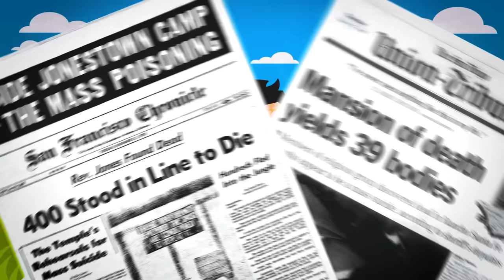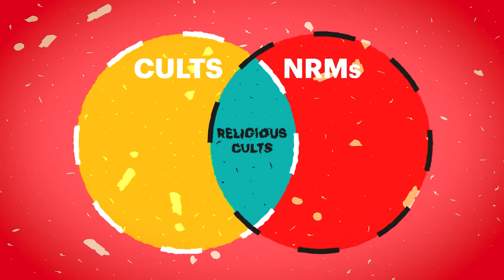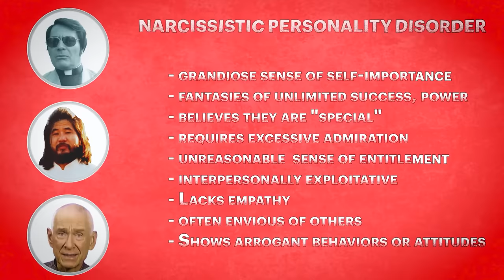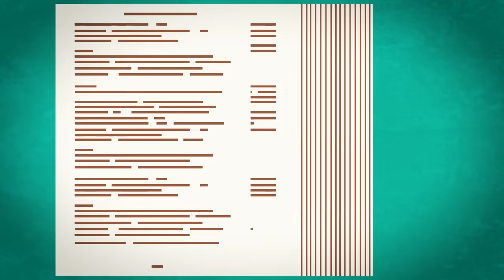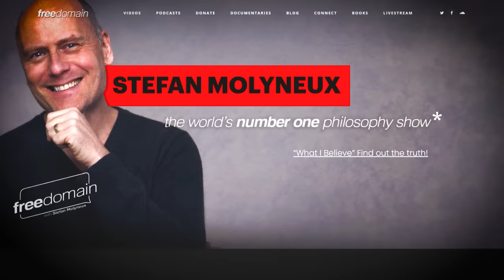What Are Cults?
Sign up for an annual CuriosityStream subscription and you'll also get free access to Nebula (a new streaming platform I'm helping to build along with other creators).

When people hear the word cult a certain image tends to burst into their brain. Brainwashed devotees worshipping a crazed narcissist and ready to sacrifice anything for them.

While Jonestown, Heaven’s Gate, and the Solar Temple have given cults a violent reputation, most cults keep a much lower profile.

Cults are everywhere. There's probably a cult in your town. And the tricks they use to lure people in aren’t complicated but rather tried and tested social manipulation tactics that anyone can fall for.

So what is a cult, how do they trap people, and how do people end up believing that volcano alien ghosts are living on their bodies? Well Let’s Find Out.

I'd like to thank the Associated Press for providing me with footage for this video

Or Reddit r/cogitoedu

Or Facebook @CogitoYT

Sources:
Losing Reality: On Cults, Cultism, and the Mindset of Political and Religious Zealotry Robert Jay Lifton
Terror, Love and Brainwashing: Attachment in Cults and Totalitarian Systems Alexandra Stein
Cults in Our Midst Janja Lalich and Margaret Singer
Misunderstanding Cults: Searching for Objectivity in a Controversial Field Benjamin Zablocki and Thomas Robbins
CULTS A Reference Handbook James R. Lewis
Bounded Choice True Believers and Charismatic Cults Janja A. Lalich
Cults and New Religious Movements: A Reader Lorne L. Dawson

Going clear : HBO Documentary
Cults, Explained | Netflix (by Vox)
Holy Hell : Netflix

Do All Ex-Cult Members Think The Same?